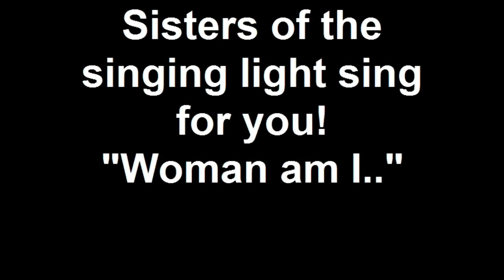Sisters of the Singing Light sing for you! "Woman am I.."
We are part of a woman's group and LOVE to sing! We hope you will enjoy our songs and sing along with us... it opens the heart!